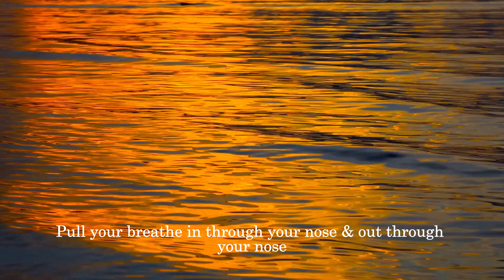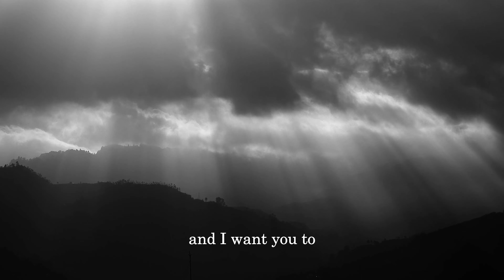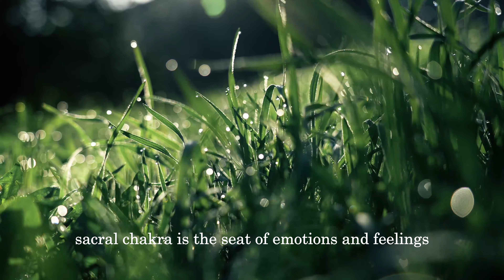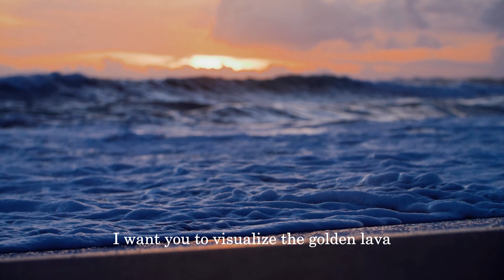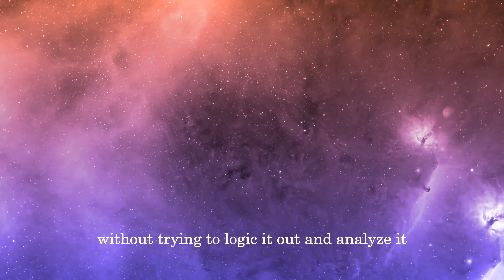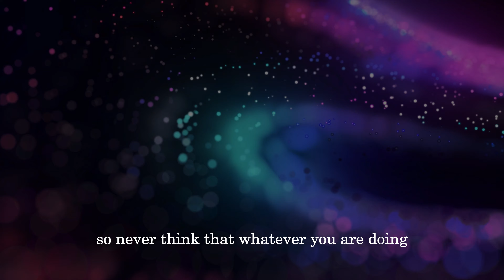Healing the Root (Muladhar) Chakra & the Sacral (Swadhishthan) Chakra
Checkout our previous parts of this series

Shwetta Agarrwal is a healing expert for a transformative guide to harnessing and directing your inner energy towards creating a state of profound tranquillity and harmony. In this enlightening journey, you will explore techniques rooted in mindfulness, meditation, and self-awareness to effectively manage and redirect your thoughts, emotions, and actions. By learning to channel your energy mindfully, you can cultivate a sense of inner calm, reduce stress, and promote emotional balance. Through her guidance you will tap into your innate power, guiding you towards a serene and peaceful existence amidst the challenges of everyday life.

Ms. Swetta Agarrwal Founder of Transcending Beliefs is Quantum Healing Therapist, Life Coach, Energy Healer and Spiritual Educator.

Transcending Beliefs offers Life Coaching and Business Coaching Programs and counselling/ Healing sessions. Our sessions give you simple strategies, tips and solutions that will remove any mental blocks and help you fare well in your life and business.

Empowering You to Reach Your Full Potential Driven Life Coach, Personal Growth, Success Mentor, Self-Transformation. Transcending Beliefs aims to offer genuine guidance in spiritual mentoring and counselling through Body psychotherapy & Energy Healing. "We with utmost care counsel troubled marriages, relationship issues, panic disorder, stress, and anxiety with methods like energy, sound, EFT, Ho'oponopono, touch therapy & other modalities".